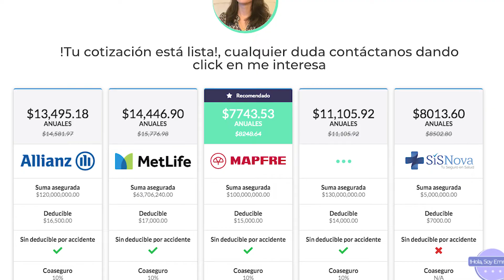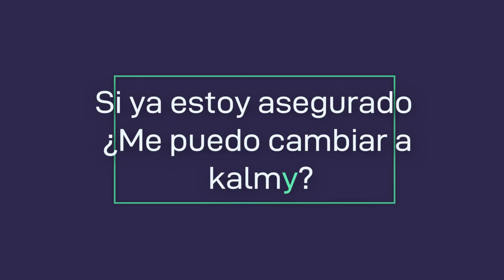¿Qué es Kalmy?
Kalmy es tu asesor digital de seguros. Revolucionamos la forma de comprar y usar tu seguro de gastos médicos mayores.
Con Kalmy proteger tu salud de forma accesible ya es posible!